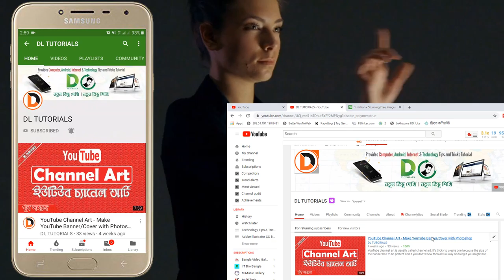Welcome to DL Tutorials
"DL Tutorials" একটি প্রযুক্তি বিষয়ক ইউটিউব চ্যানেল। চ্যানেলটিতে প্রতিনিয়ত মানসম্মত প্রযুক্তি বিষয়ক নানা ভিডিও আপলোড করা হয়। ২০১৭ সাল থেকে যাত্রা শুরু করা চ্যানেলটির মূল উদ্দেশ্য প্রযুক্তির জ্ঞান সবার মাঝে ছড়িয়ে দেয়া।